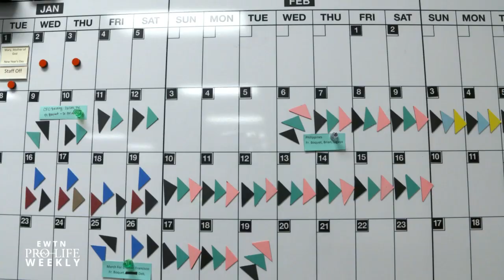Human Life International: Pro-Life Missionaries to the World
We introduce you to Human Life International, a group of Catholic pro-life missionaries to the world. EWTN Pro-Life Weekly with Catherine Hadro airs on EWTN every Thursday night at 10 pm ET. It re-airs on Sundays at 10 am and Tuesdays at 1 pm.